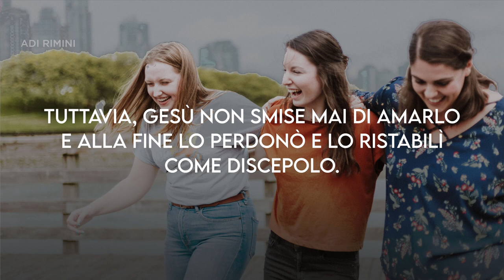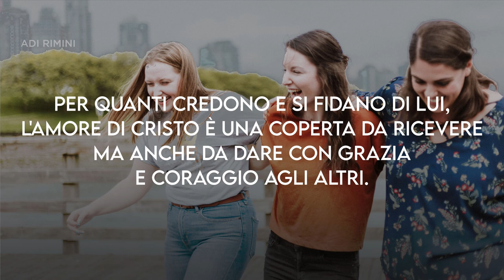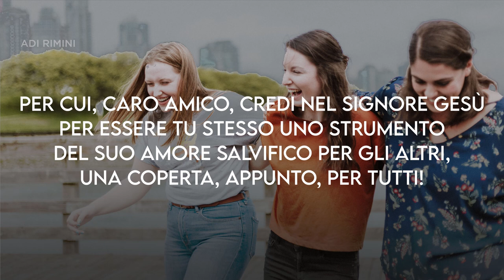"Una Coperta Per Tutti" - Meditazione 1 Pietro 4:8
“Soprattutto, abbiate amore intenso gli uni per gli altri, perché l'amore copre una gran quantità di peccati.” 1 Pietro 4:8

UNA COPERTA PER TUTTI

"Linus" è uno dei personaggi centrali del fumetto di Snoopy. Ingegnoso e intelligente, ma anche molto insicuro, porta sempre una coperta per rassicurarsi.
In realtà, potremmo tutti identificarci con lui, perché’ tutti abbiamo le nostre paure e le nostre incertezze. Anche l'apostolo Pietro ne sapeva qualcosa; quando arrestarono Gesù infatti,mostrò coraggio seguendolo nel cortile del sommo sacerdote, ma subito dopo mentí per salvarsi e rinnegò il Signore. Tuttavia, Gesù non smise mai di amarlo e alla fine lo perdonò e lo ristabilì come discepolo.
L'enfasi che Pietro pone sull'amore e sul suo vero significato, come si legge nella 1 lettera di Pietro 4:8, poteva venire solo da qualcuno che ha sperimentato davvero il profondo amore di Gesú. Ecco il motivo per cui si sottolinea l'importanza dell'amore tra fratelli che hanno sperimentato Cristo scrivendo: "abbiate amore intenso gli uni per gli altri; perché l'amore copre una moltitudine di peccati". Hai mai avuto bisogno di questo tipo di "coperta"?
Quando ti senti in colpa e hai vergogna di qualcosa che hai detto o fatto, hai bisogno di essere coperto ,proprio come ha fatto Gesù con molte persone nei Vangeli. Per quanti credono  e si fidano di  Lui, l'amore di Cristo è una coperta da ricevere ma anche da dare con grazia e coraggio agli altri. Non siamo solo i destinatari di quel grande amore, siamo chiamati ad essere anche i donatori. Per cui, caro amico, credi nel Signore Gesù’ per essere tu stesso uno strumento del Suo amore salvifico per gli altri, una coperta, appunto, per tutti!